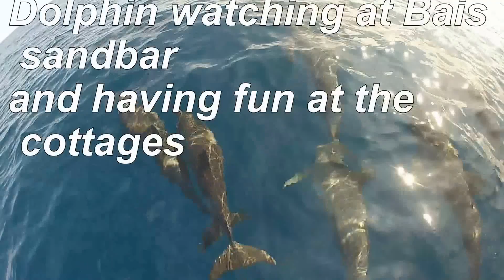Dolphin watching at Bais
Just chilling out watching the dolphins and having lunch at the sandbar.